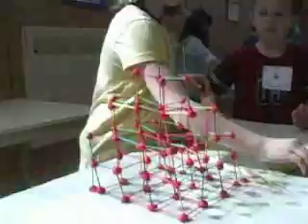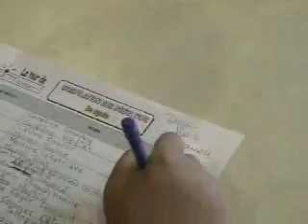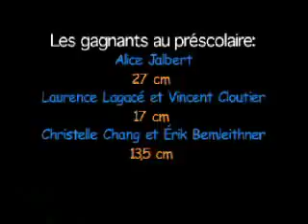La tour de « POINTcom »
Cette vidéo présente des extraits du déroulement de la grande finale du concours scientifique LES SCIENCES : UN DÉFI À RELEVER(2003).  Ce concours met en vedette "POINT com ", un extraterrestre échoué sur la Terre, qui fait appel à l’ingéniosité des élèves pour construire une tour la plus haute possible pour lui permettre de communiquer avec les habitants de sa planète.

Vidéo produite lors du concours local de la construction de la tour la plus haute dans le cadre d’une activité en science et technologie. Cet événement fut organisé par Isabel Cuddihy, c.p. en science et technologie à la CSDL.

Tournage : Pierre Deschamps et Sébastien Deschamps
Montage : Sébastien Deschamps